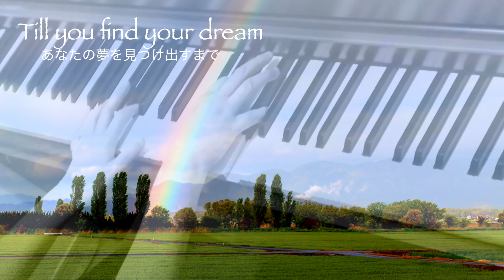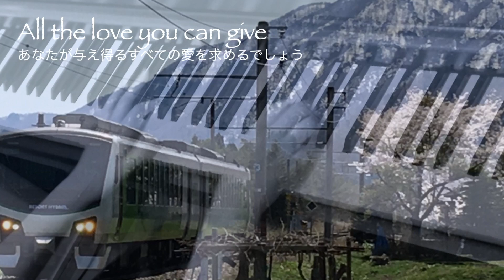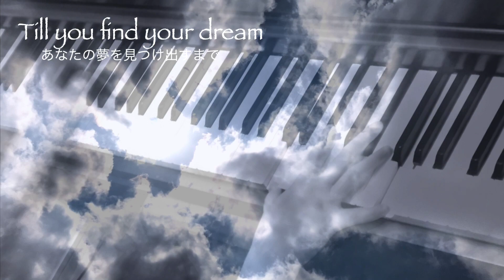『 すべての山に登れ 』 映画〜サウンド・オブ・ミュージック〜 ♪ Piano cover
作詞：オスカー・ハマースタイン2世
作曲：リチャード・ロジャース

先日、実家の物置を整理していたら、幼少期に聴きに聴いた〜サウンド・オブ・ミュージック〜のテープが出てきました。
昭和初期の丸い大きなテープです (*´艸｀*)
動画の前後に、その写真を使いました。

テープは、聴きすぎて伸びて切れてしまい、レコーダーももう無いので、今は聴くことは出来ませんが、久しぶりに劇中曲のひとつで、まだ弾いていなかったアレンジの楽譜を弾いてみました。
グランドピアノ音とストリングス音のデュアル演奏です。

数日前、お互いに〜サウンド・オブ・ミュージック〜が大好きで、初コラボも同劇中曲だったmeguleleさんが「エーデルワイス」を投稿されていて、さらに、テンションが上がりました✨

meguさん、追っかけさせていただきま〜す！
全曲、歌っていただきたいですし、聴きたいです♬

使用楽譜：ぷりんと楽譜 [美しく響くピアノソロver.・上級] 楽譜アレンジ/採譜者：村上由紀